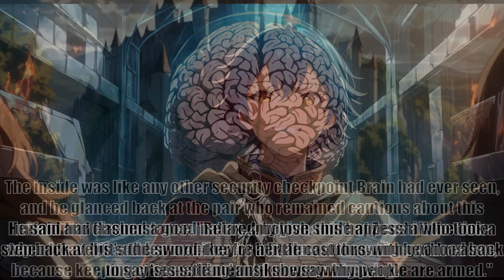Overlord The One Who Stayed Volume 7 Chapter 31